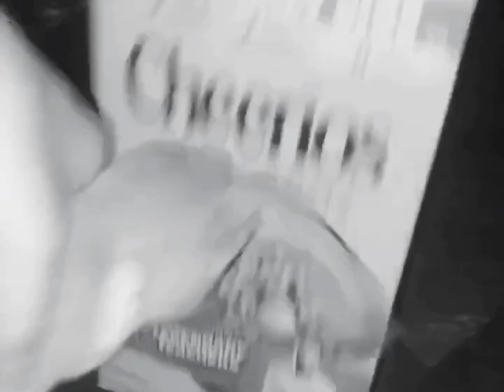Clover Jr. Tantrum (1927) (FIXED)